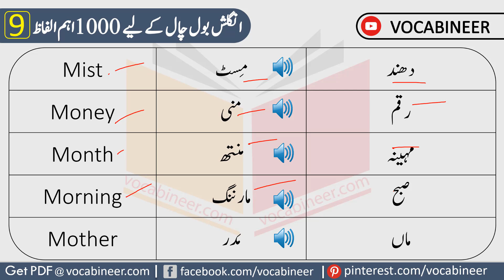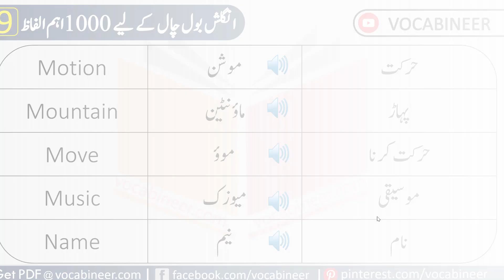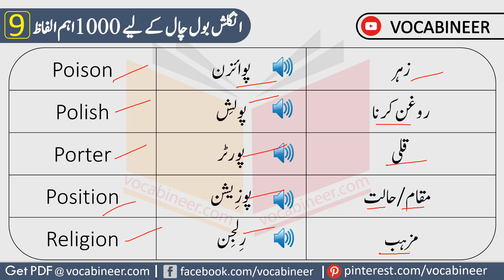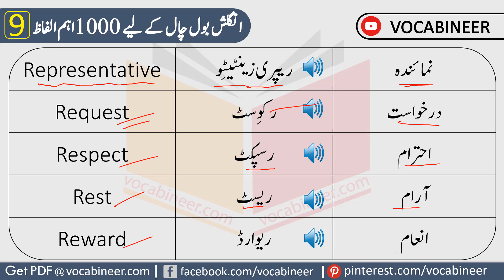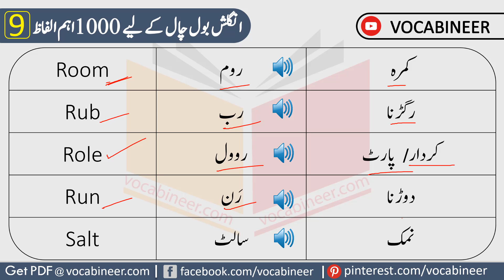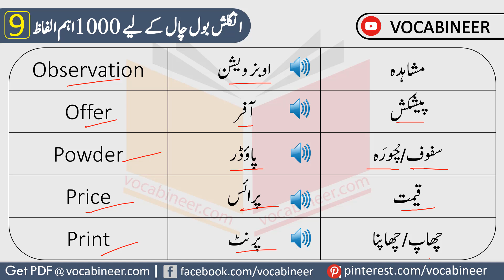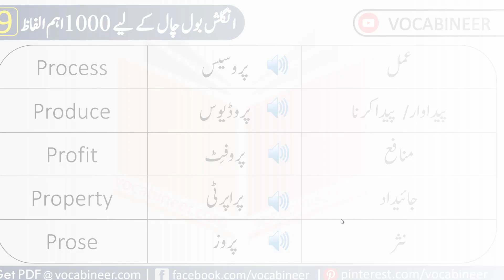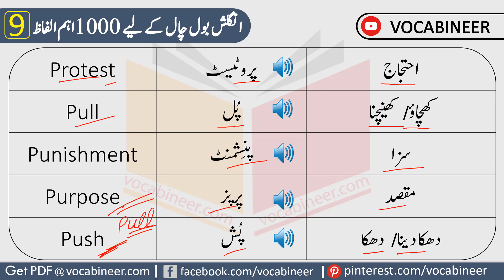1000 English Words Meanings in Urdu | Beginners English Vocabulary Course Class 9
1000 Basic English Words Meanings in Urdu here is English Vocabulary Course Class 9 in which we are going to learn 50 basic English words with their meanings in Urdu for daily use.